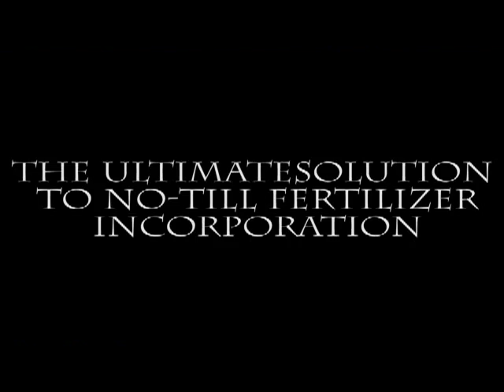Yetter Magnum I Fall, Spring, and Side-Dress Fertilizer Application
2987 Magnum Coulter for Fall, Spring, and Side-Dress Fertilizer Application - an overview of the most versatile fertilizer applicator on the market.  Fennig Equipment has them in-stock and ready to ship.

The Yetter magnum is a application for NH3, Liquid 28%, or the highly talked about Dry Fertilizer attachment. The Yetter Magnum is very versatile on applying all types of Fertilizer in the field.

As seen in the Farm Industry News: The new 2987-399 wiper wheel from Yetter is now available as an attachment to the high-speed 2937 Magnum fertilizer coulter. The wiper wheel holds soil in place while the coulter blade opens a slot for fertilizer. It helps the Magnum run at high speeds without disturbing the soil. The center of the wiper wheel is open, so when the soil is wet, it runs through the wheel cutouts without causing a soil buildup. Yetter says the wiper wheel works well for pre-application of anhydrous in the fall and spring as well as side-dressing.